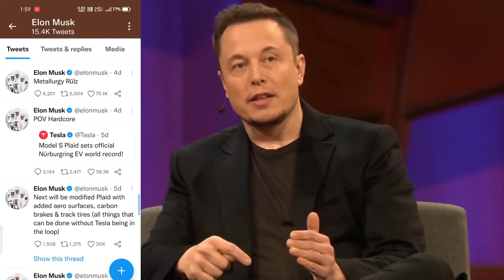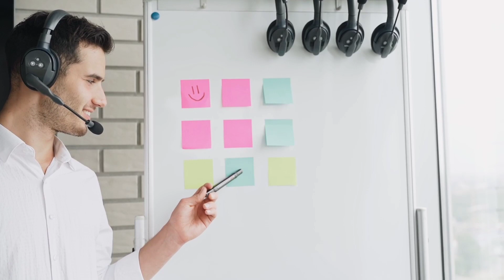Dogecoin Retweet By Elon Musk | Elon Musk Of Reality On Crypto currency| Dogecoin New Update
Dogecoin Retweet By Elon Musk | Elon Musk Of Reality On Crypto currency| Dogecoin New Update in hindi .

About Video.

hello doston es video mein bataya gaya hai ki elon mask dwara ek bar fir se retweet kiya gaya hai jis ki puri sacchai aap logon Ko es video mein bataya Gaya hai to es video ko pura dekhna and hamare channel ko subscribe kar dena THANK YOU.